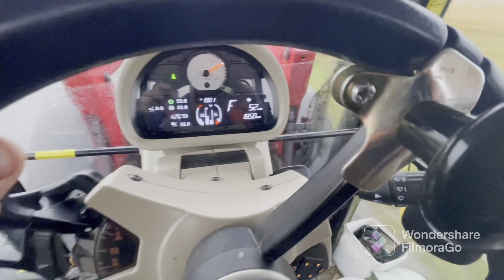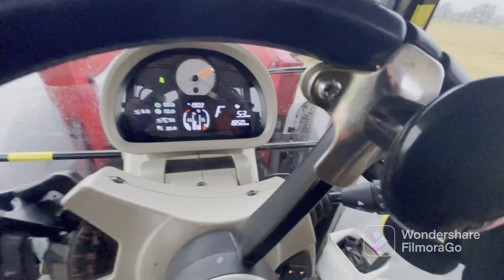Ukkosmyrsky Tiistenjoella 17.8.2022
Pikkuse jytäjää